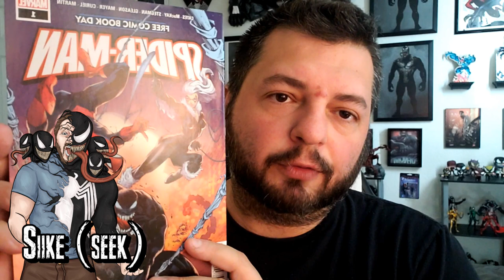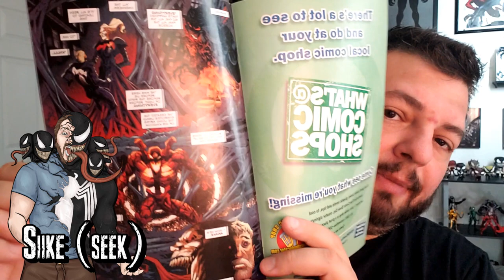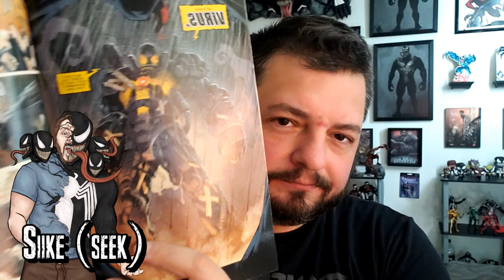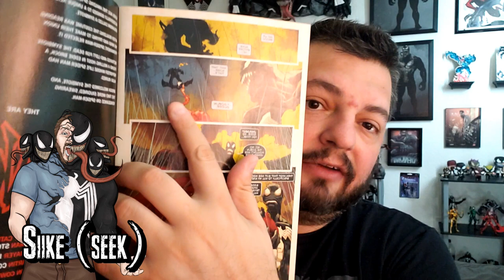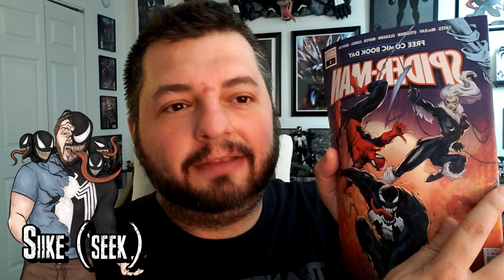Venom Vlog #549: FCBD 2020 Discussion